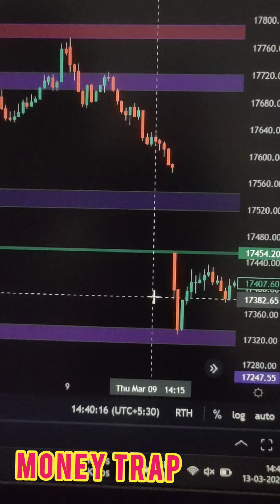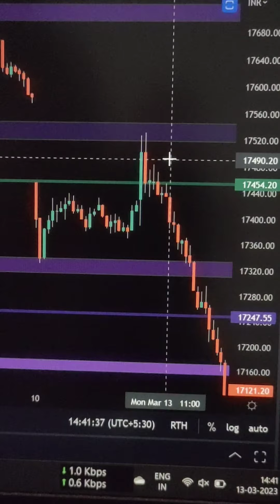How Big Players Traps Retail Traders | Intraday option trading strategy | No loss trading strategy